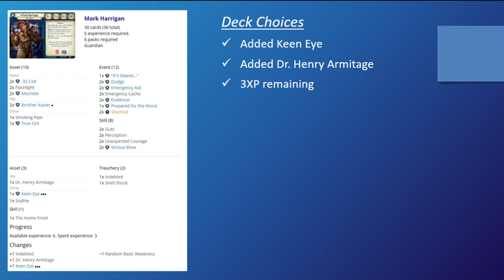Arkham Horror LCG - Mark Harrigan's Dunwich Legacy - Part 3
Manfromleng pits Mark Harrigan against the Dunwich Legacy, the first deluxe expansion for the Arkham Horror LCG, a living card game by Fantasy Flight Games. In this episode, Mark tackles The Miskatonic Museum. CC licensed music from the album Lovecraft Memories by Zreen Toyz.